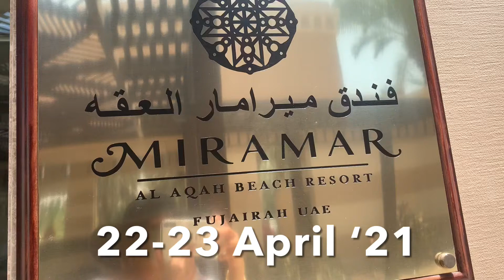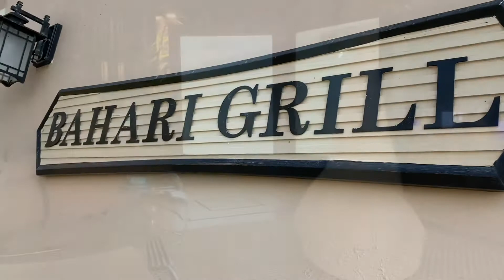The Iberotel Miramar Al Aqah Beach Resort